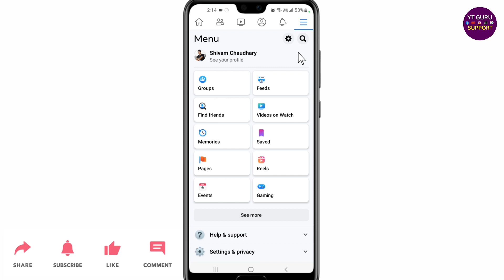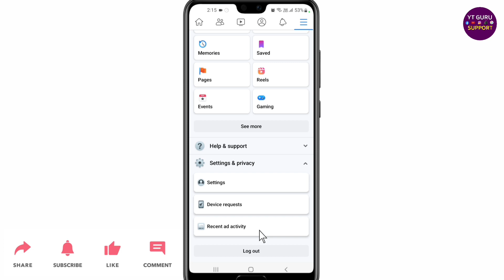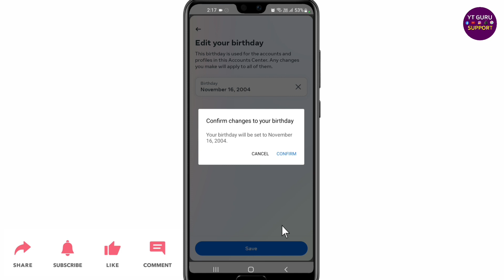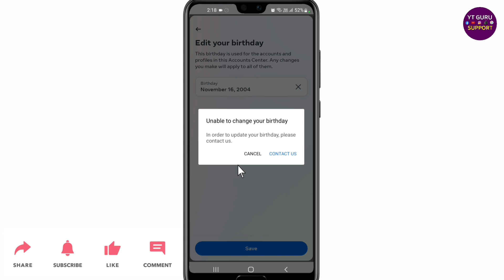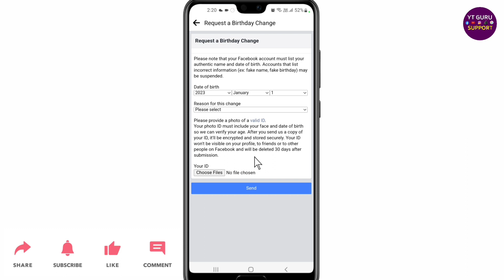Facebook Par Date off Birth Kaise Change Kare | How to Change Date off Birth on Facebook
Dosto ish video me maine bataya hai ki, Facebook Par Date off Birth Kaise Change Kare.

About the video:
How to change facebook DOB
FB par DOB kaise change kare
Facebook Par Date of Birth kaise change kare
How to Change Date off Birth on Facebook
Facebook me Date of Birth change kaise kare
Facebook par birthday kaise badle
Facebook par Date of Birth change karne ka tarika